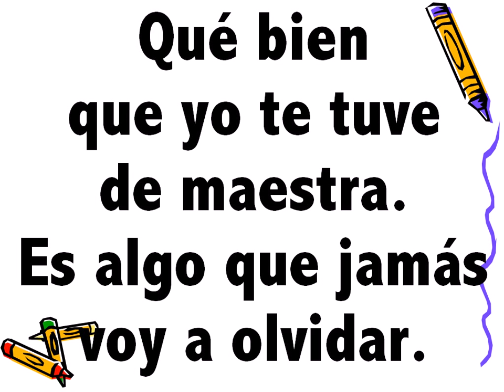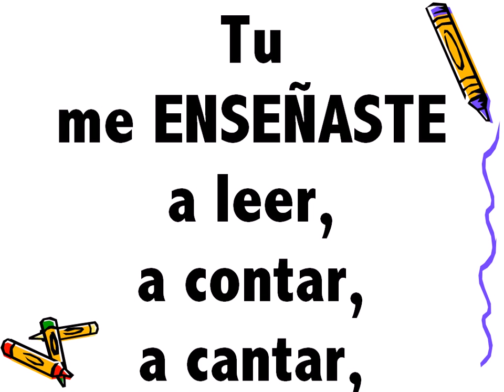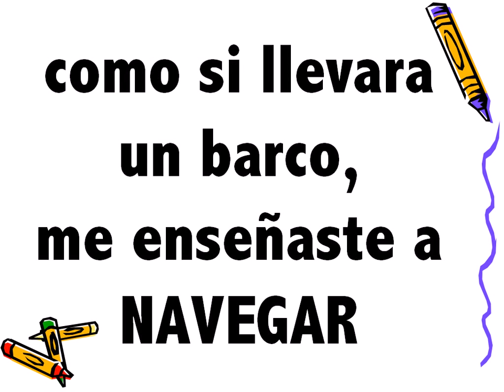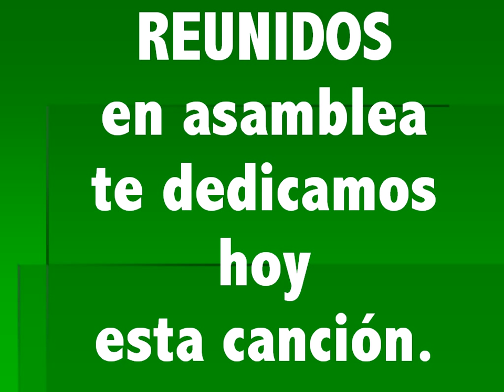Gabi, Gabi. Homenaje al trabajo de las profesoras de Educación infantil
Gabi, Gabi,
Chabier Aparizio, 28 de febrero de 2012
A mi compañera Gabriela, con motivo de su jubilación
CEIP Doctor Azúa, Zaragoza

Qué bien que yo te tuve de maestra;
es algo que jamás voy a olvidar.
Tu fuiste de mis "profes" la primera
en eso que llamaban Preescolar.

Con sólo tres añitos nos cogías
y alguno los cumplía en Navidad.
Y con mucha paciencia tu sabías
tratarnos con individualidad.

Gabi, Gabi, gracias por todo,
por tantos años de vocación.
Reunidos en asamblea
te dedicamos hoy esta canción. (bis)

Tu me enseñaste a leer, a contar, a cantar,
a saberme comportar entre los demás.
Codo a codo con mamá, con papá, y algunos más,
como si llevara un barco, me enseñaste a navegar.

Oficio bien bonito tu elegiste;
no siempre valorado en su amplitud.
Mas tu, con tu cariño siempre diste
tu tiempo, tu alegría y tu salud.

Yo puedo ser un día un abogado,
o un genio en Telecomunicación,
mas cuando escriba mi biografía
tu nombre anotaré con ilusión.